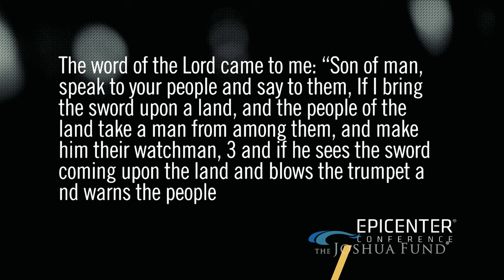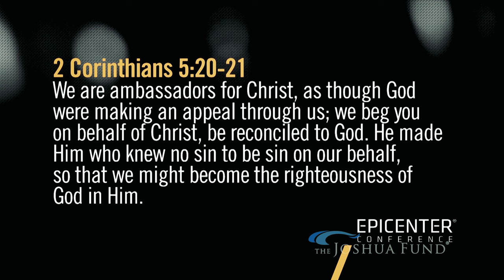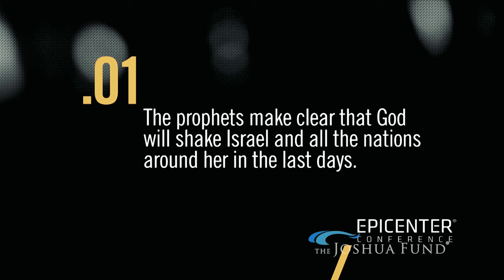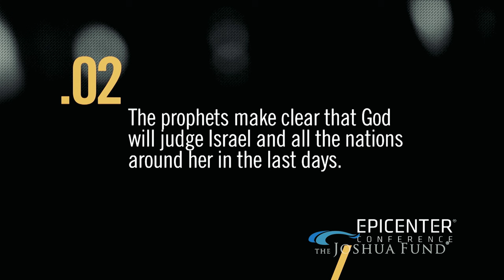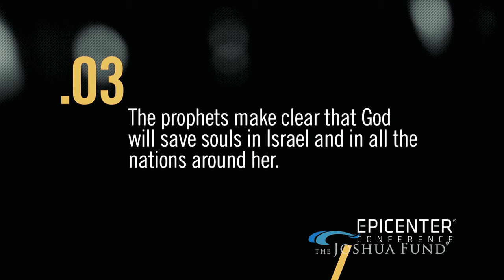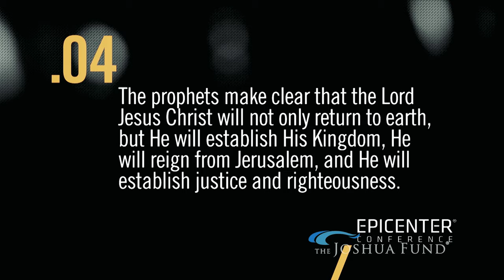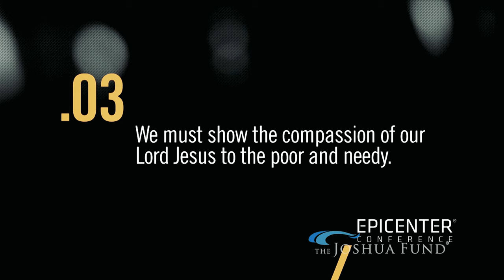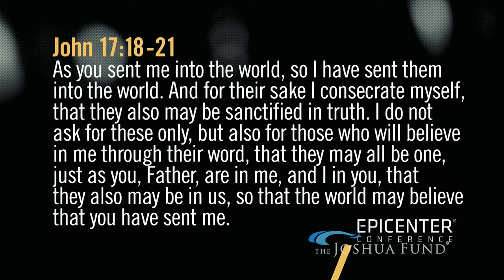Joel Rosenberg: What Does The Future Hold For Israel?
Join Joel C. Rosenberg, Founder, and Chairman of The Joshua Fund, as he shares critical insights for the Church from the ancient prophets & apostles.

From the Epicenter 2017 Conference
Location: Santa Ana, California

The Joshua Fund was founded by Joel and Lynn Rosenberg in the summer of 2006, out of the desire to mobilize Christians to “bless Israel and her neighbors in the name of Jesus,” according to Genesis 12:1-3. This is done via four main modes: Equip The Global Church, Serve The Needy, Teach The Word Of God, & Encourage Pastors.

To partner with The Joshua Fund, you can make a tax-deductible donation